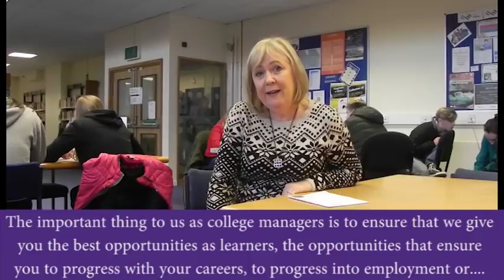Learner Conference 2017